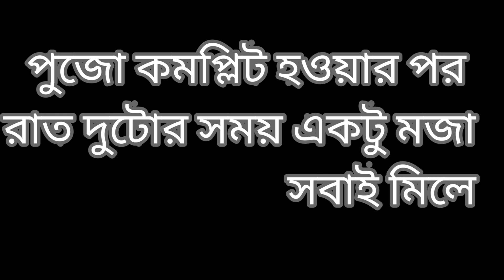chapri bhai এর বাড়ি এরা কারা ? || Vlog 4